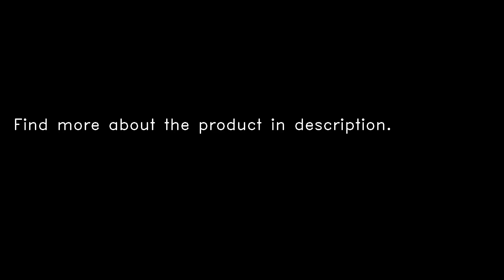Universal 3.5mm Game Headphone Earphone With Microphone For Tablet Computer Phone